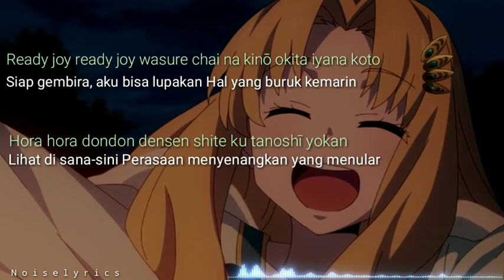Shuta Sueyoshi - Hack Lyrics rom / Ina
▪️Open Request !

🍒penyanyi : Shuta Sueyoshi
🍒Lirik terjemahan: Noise lyrics

Mohon maaf kalau ada kesalahan dalam penerjemahan🙏

Selamat menonton😊